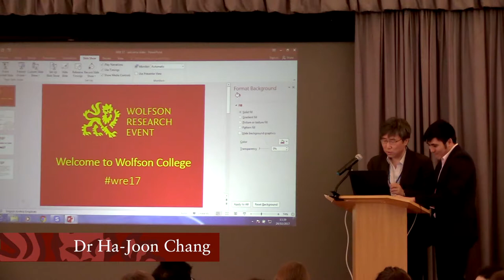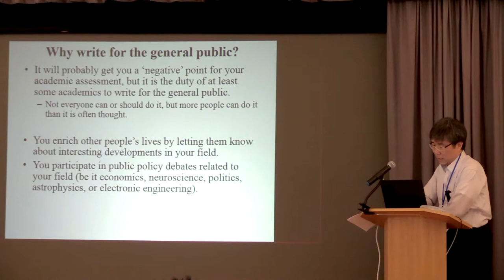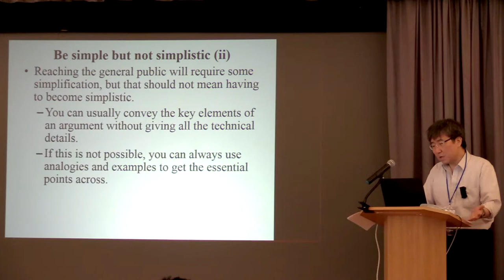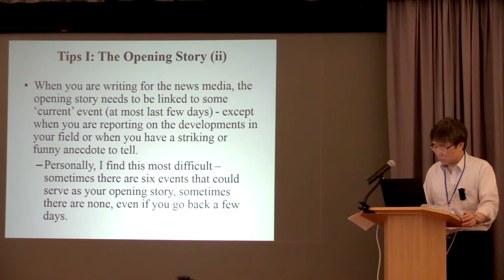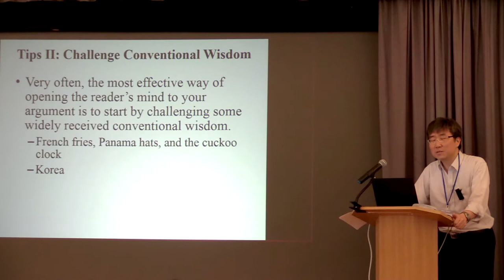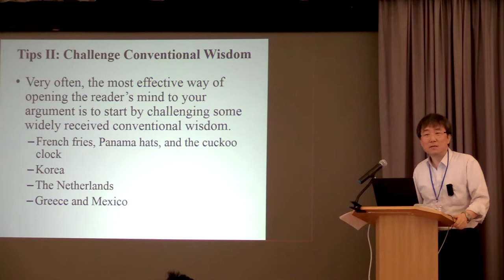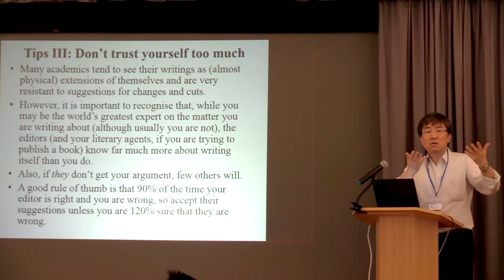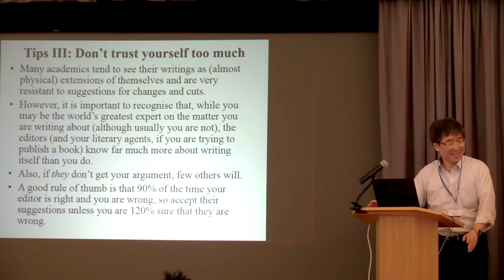Ha Joon Chan Wolfson Research Event Ha Joon Chang HD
Key Note Speaker at Wolfson Research Event 2017